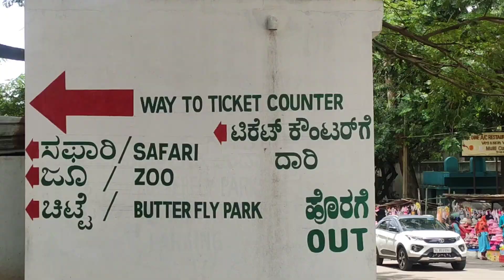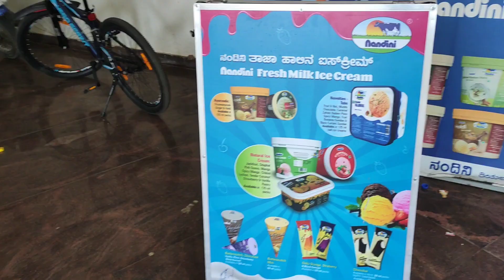BANNERGHATTA NATIONAL PARK Jungle Safari & Zoo | Butterfly Park | Bangalore vlog | Must visit places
Glad you found my videos on YouTube. If you are new to my channel a big vitual hug to you and WELCOME to

🔸All the content in this channel is created by me (Stay positive with puja).
🔸 Before using any content from my video kindly take permission.

Please do take professional advice from experts on the
topic.